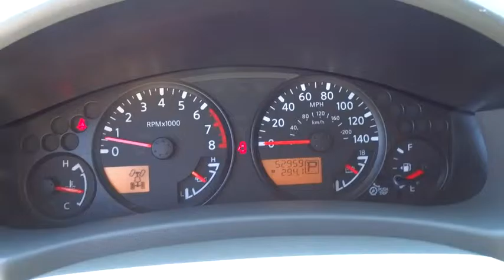2013 Nissan Xterra Reno, Sparks, Lake Tahoe, Mammoth, Northern Nevada PS1274A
2013 Nissan Xterra